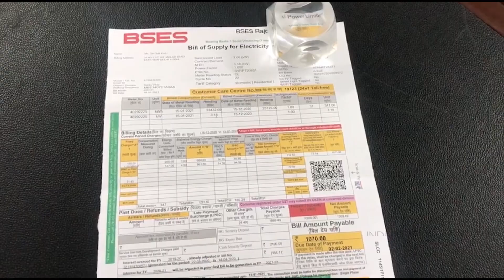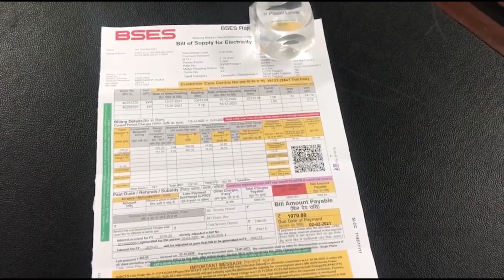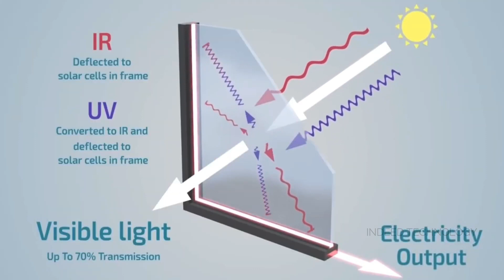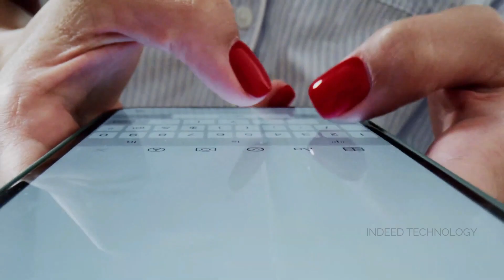Glass से बनेगी बिजली- ये है नई टेक्नोलॉजी | Photovoltaic Glass Technology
Glass से बनेगी बिजली Photovoltaic Glass Technology

Dosto बिजली की बिल लोगों के लिए एक बड़ी समस्या है. इससे भी ज्यादा पावर सप्लाई पर निर्भरता दिक्कत है. कई इलाकों में पर्याप्त पावर सप्लाई नहीं है, तो कहीं पर बिजली के बिल से लोग परेशान हैं. दुनिया कार्बन उत्सर्जन कम करने में लगी है. ऐसे में ट्रांसपैरेंट सोलर विंडो  एक अच्छा विकल्प हो सकता है. यह सोलर पैनल घरों की खिड़की और बालकनी में इस्तेमाल किए जा सकते हैं. ऐसे में सोलर पावर उनकी समस्या को हल कर सकती हैं. जहां से आपको पावर सप्लाई मिलती रहेगी. इस टेक्नोलॉजी की मदद से खिड़की और बालकनी में आने वाली धूप का इस्तेमाल बिजली बनाने के लिए किया जा सकता है.

NOTE: All content used is copyright to Indeed Technology,
Don not use or commercial display or editing of the content without proper authorization.